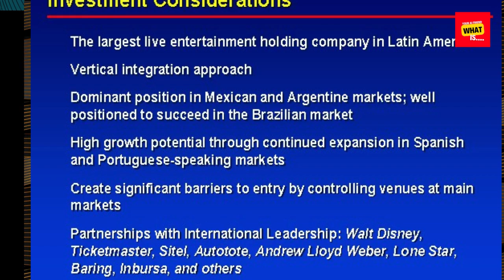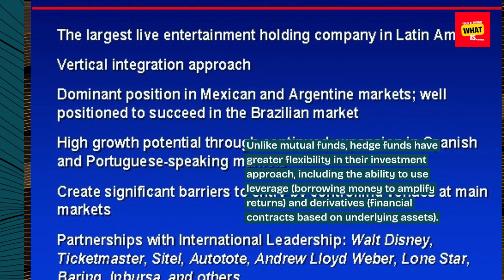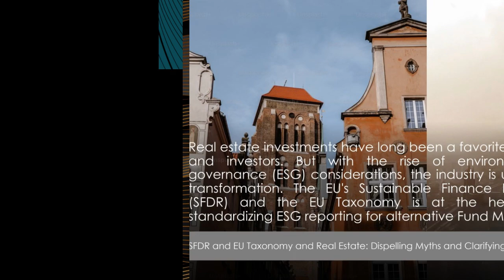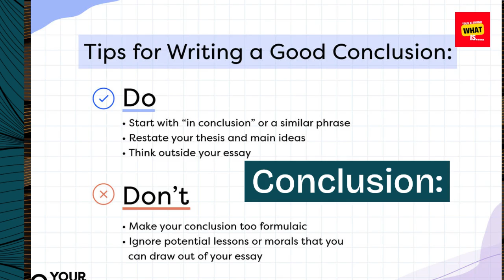What is a Hedge Fund and How Does It Work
Understand what a hedge fund is, its investment strategies, and how it operates in the financial market.